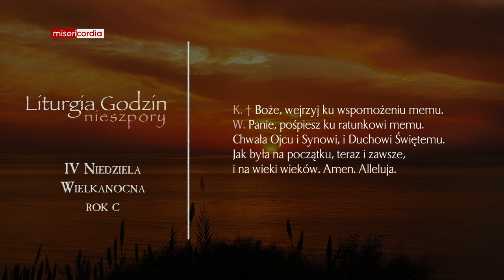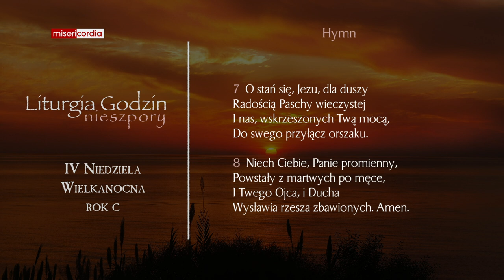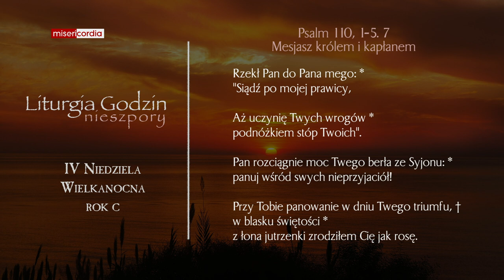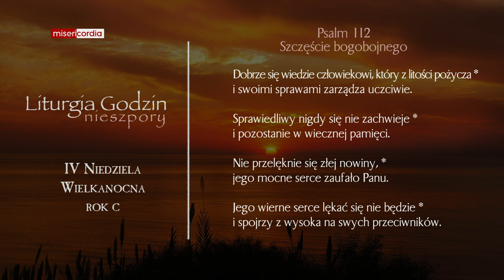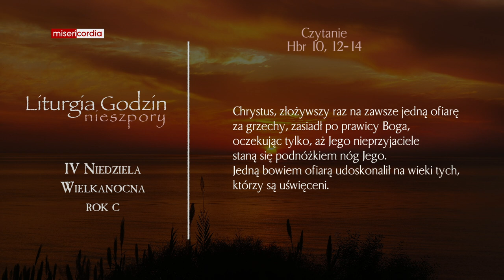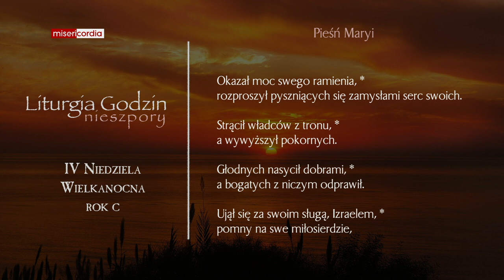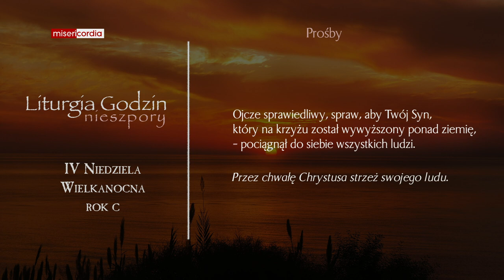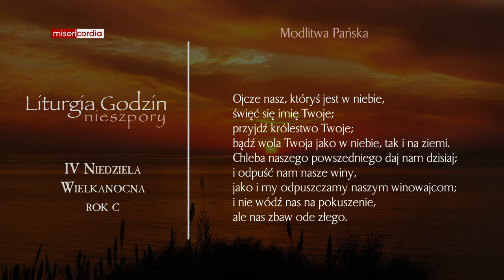Liturgia Godzin | II Nieszpory | IV Niedziela Wielkanocna (rok C)